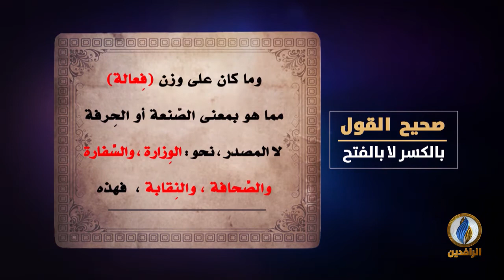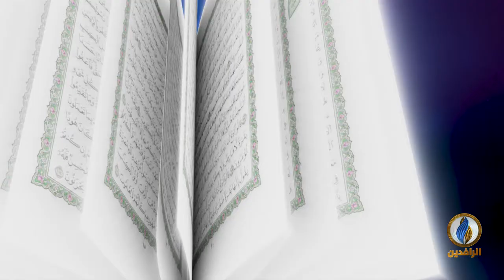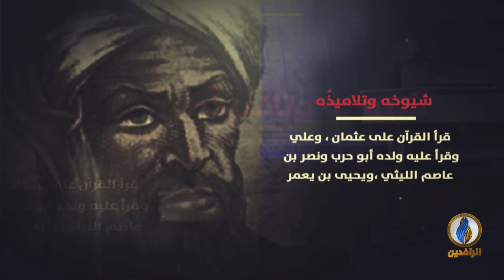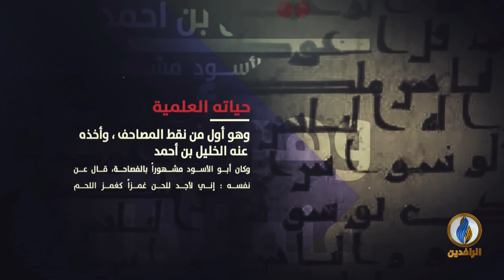لسان_العرب | اللحن في اللغة العربية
ضيوف الحلقة:
مناف بعاج - كاتب وباحث في اللغة العربية

تقديم:
نصير محمد